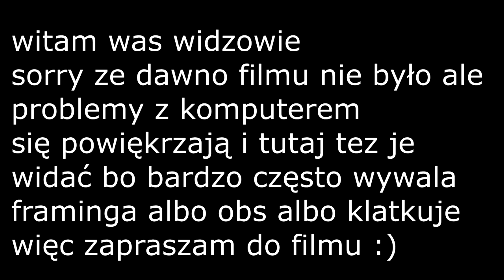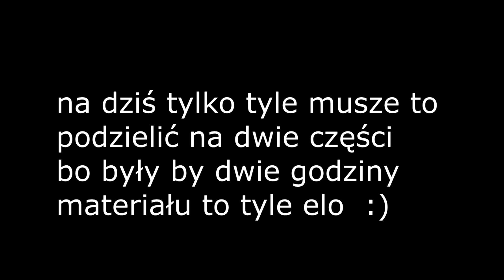OPIR SIANOKOSY NA SZPAKOWIE FS 22 CZ.1 🚜🚜🚜😀😀😁😁